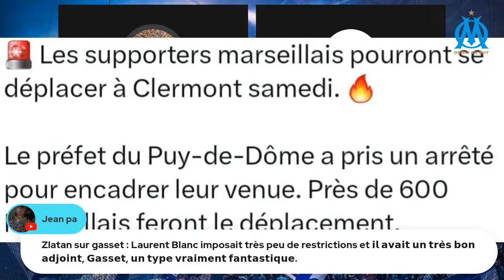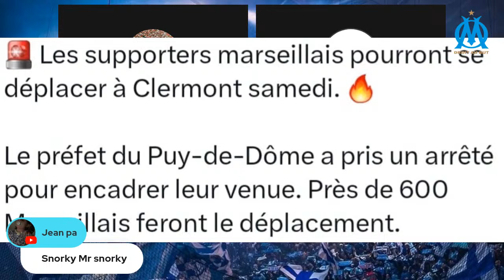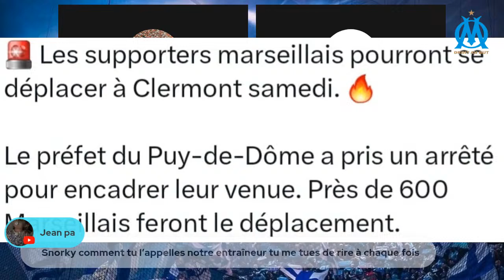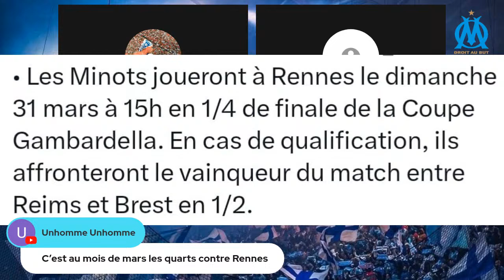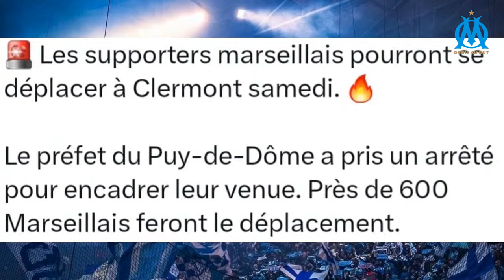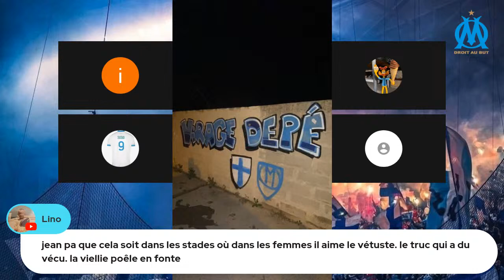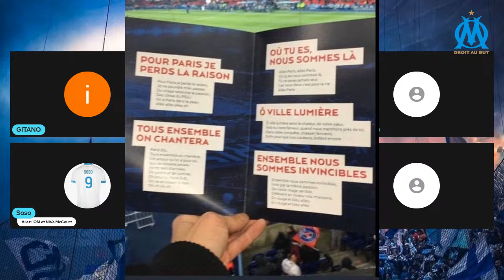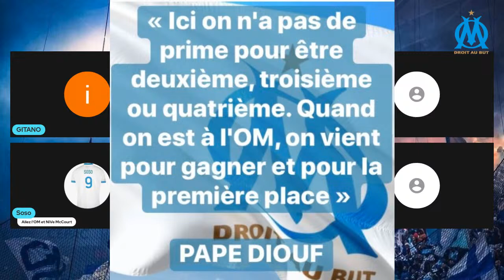29/02/24 - SIMON BRADY NGAPANDOUETNBU